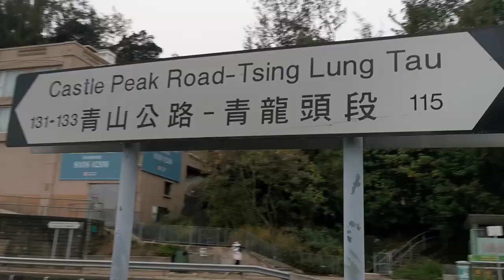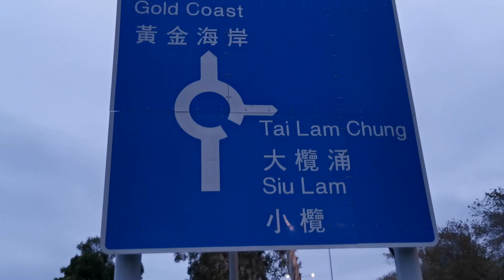找一個渺無人煙的公路出走🐶【小腳掌大世界🐾】